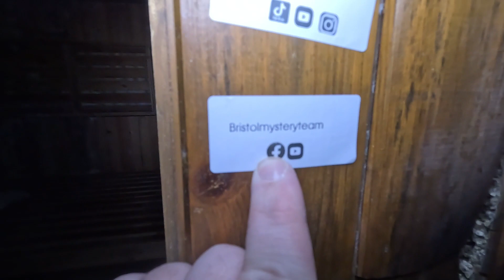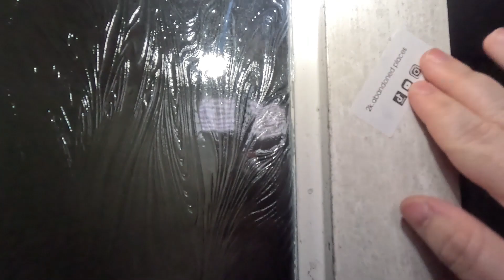Warning: The abandoned pool house mystery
i am exploring i like go around to see old building what is abandoned